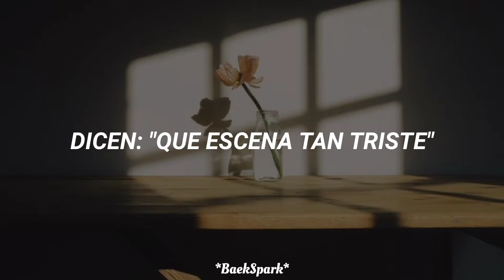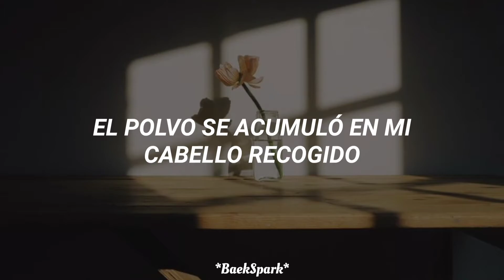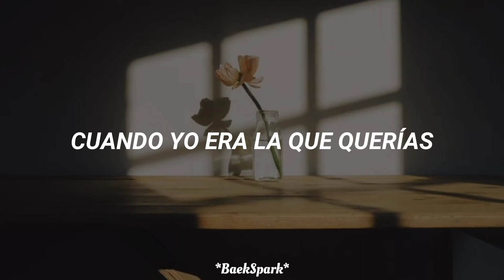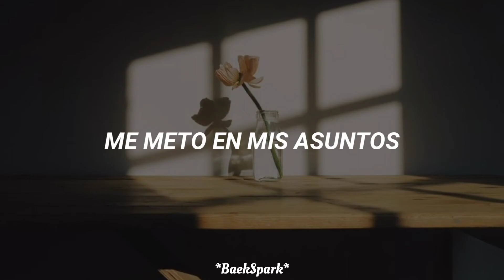Right Where You Left Me - Taylor Swift ♡ // Letra en español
♡Arista: Taylor Swift
♡Álbum: Evermore

Right Where You Left Me Taylor Swift sub español
Right Where You Left Me Taylor Swift subtitulada en español
Right Where You Left Me Taylor Swift audio sub español
Right Where You Left Me Taylor Swift lyrics in spanish